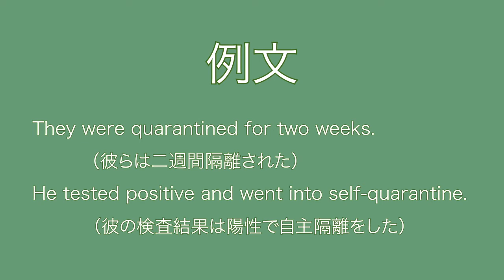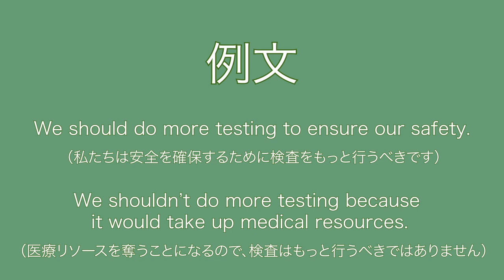【英検１級】英単語解説コロナ編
オーパス英語学院では、英検1級二次試験対策のオンラインレッスンを行っております。これまで小４から６０代まで１３０人を個別指導で英検1級面接合格に導いてまいりました。さあ、いますぐ無料体験レッスンのお申し込みを！